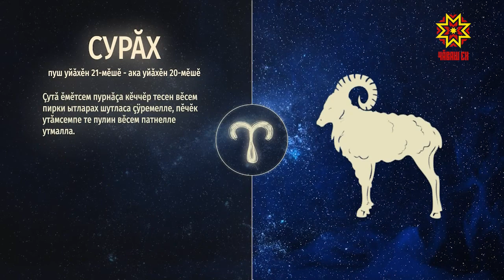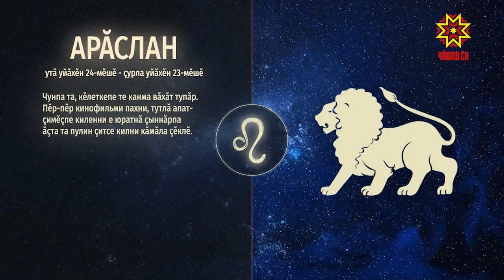Ир пулсан. Выпуск 23.05.2019